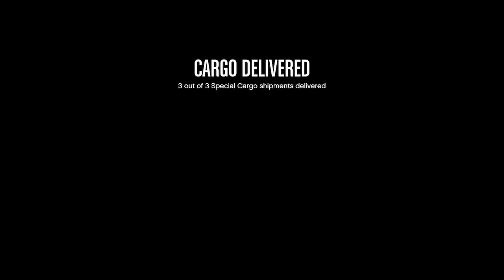Gta 5 online Xbox Series S Gameplay LIVE